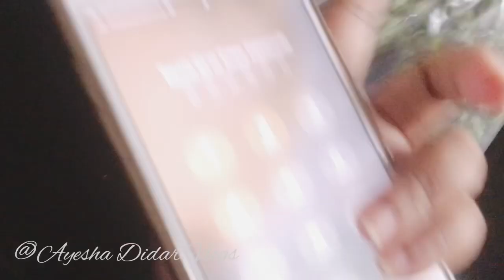❤️💚মায়ের হাতের রান্না খেয়ে মেয়ের প্রশংসার যেন শেষ নেই॥চিকেন বিরিয়ানি আর কড়াই চিকেন😋🤤